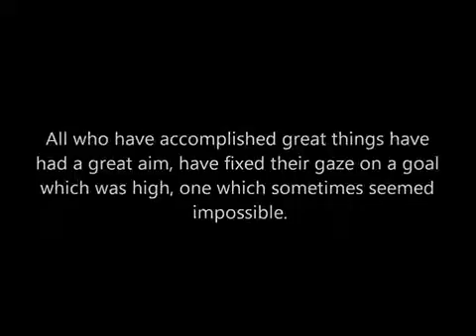Mass Training System Review